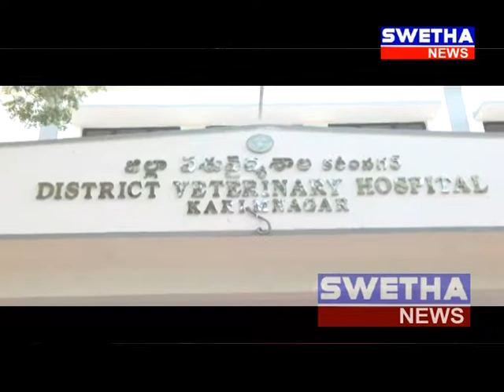పక్కదారి పడుతున్న సబ్సిడీ గొర్రెలు - 19-11-2017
ప్రభుత్వం చేపట్టిన గొర్రెల పంపిణీ పథకానికి... కొంతమంది అక్రమార్కులు తూట్లు పొడుస్తున్నారు. సబ్సిడీ గొర్రెలను... అక్రమంగా మహారాష్ట్రకు తరలిస్తుండగా... గంగాధర పోలీసులు పట్టుకున్నారు.
ఏకంగా 149 గొర్రెల తరలింపును చూసి... పోలీసులు, అధికారులు విస్తుపోయారు